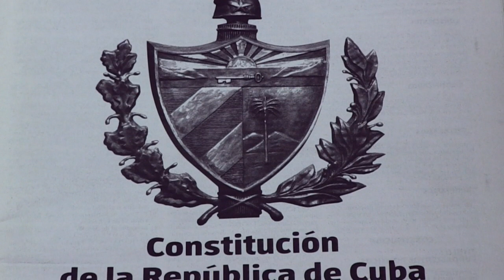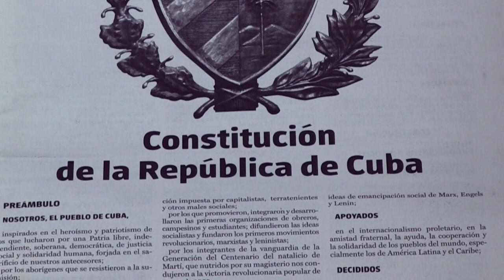Cuba vota nova Constituição atenta à Venezuela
Cuba decide neste domingo em um referendo se implementa ou não uma nova Constituição. O presidente Miguel Diaz-Canel disse que os cubanos votam ‘também pela Venezuela’, onde ‘a dignidade do continente está sendo jogada’.